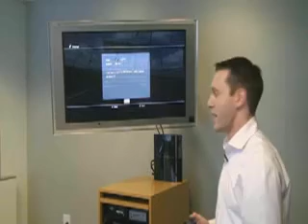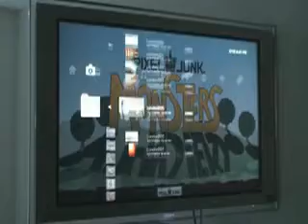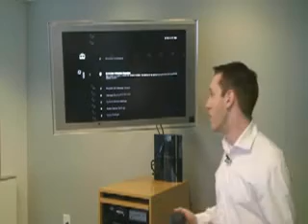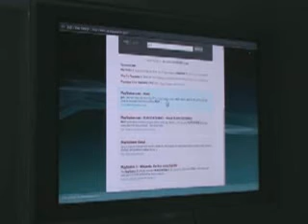Demostración Firmware 2.40 Playstation 3 - Presentación 1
Somos muchos los usuarios que disponemos de una Xbox 360 y, de la misma forma, de una Playstation 3, usuarios que hemos sentido sus carencias a nivel online desde hace meses, falta de entorno ingame, facilidad de puesta en contacto con amigos o el simple hecho de no disponer de logros marcaban la nota cantante, en cualquier caso, el día que todos esperabamos ha llegado.

Sony acaba de anunciar los pormenores de este Firmware 2.40 que será lanzado el próximo día 2 de Julio, lo que viene a ser el día de mañana ;)

Entre otras funciones cabe destacar:

- XMB Ingame
- Enviar mensajes a amigosç
- Comprobar conexión de amigos durante el juego
- Nuevo sistema de logros en juegos, no retroactivo, vamos que toca pasarse los juegos otra vez
- Capacidad de 100 Amigos
- Puesta en marcha la consola para el Dualshock 3 que se pone a la venta en Europa el próximo Julio

Por último se especula la posible próxima aparición de venta de juegos de Playstation 2 en PS3, ya queda menos para saber que nos deparará el próximo E3 ;)